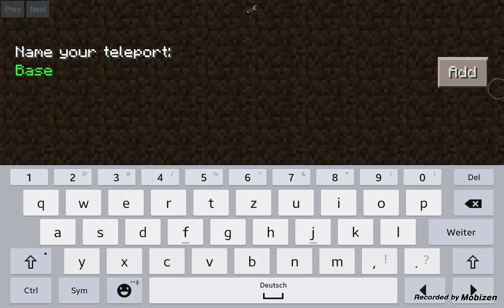Man ich hacke zu viel //Emre ciftci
Hack hack hack hack hack 😧